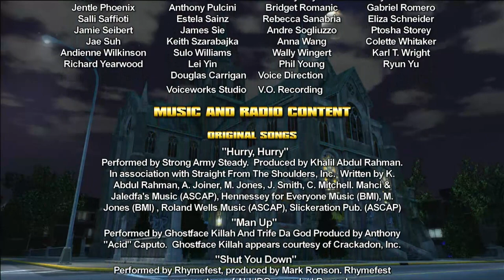[44] Semi-Charmed Life (Main Mission) | Saints Row (2006) | Edited